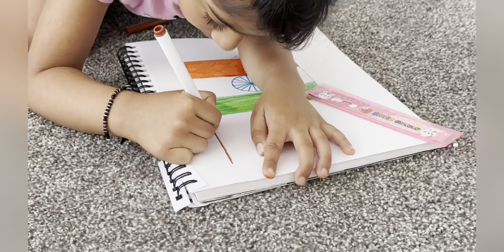I love My India || Proud to be a part of India || My first drawing of Indian Flag!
I tried to make an Indian Flag, hope you will like it! Please excuse of my wrong words while singing, i am still learning ! Hope you all will love it and keep inspiring me !! I Love & Miss my India very much !! Happy Independence Day to all of you .